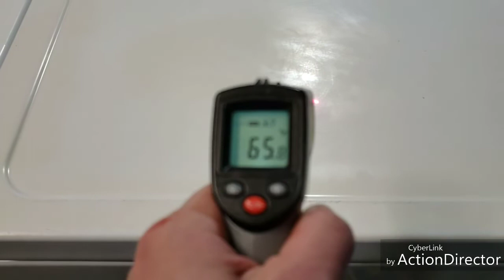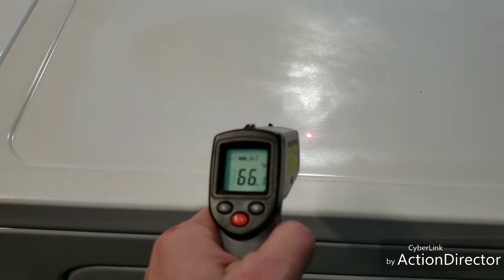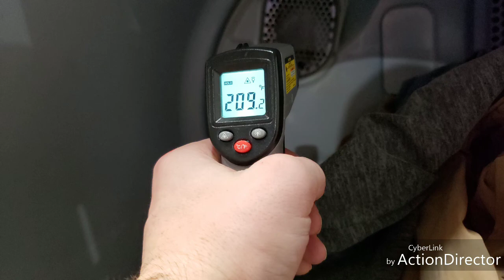Whirlpool washer and electric dryer matching set